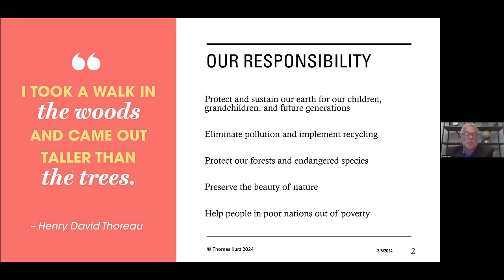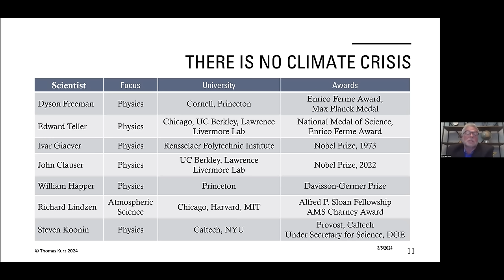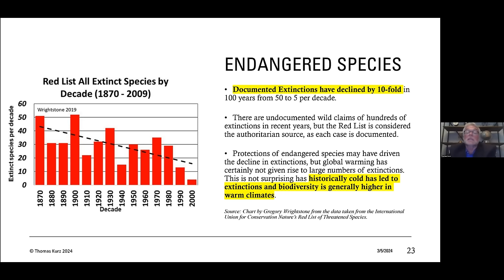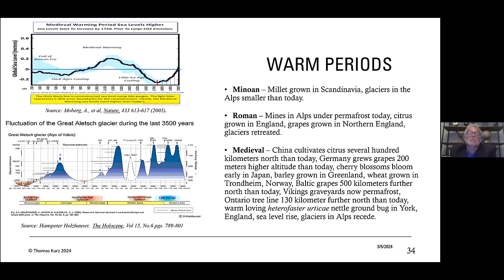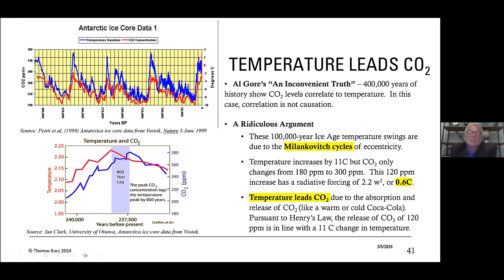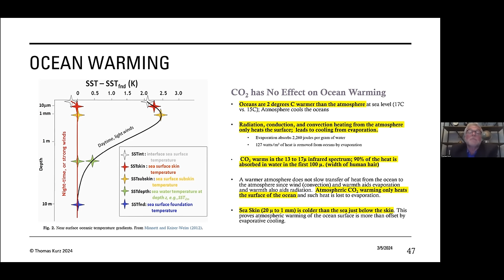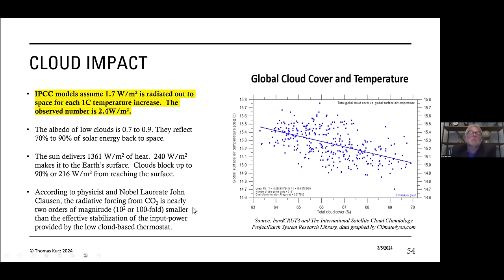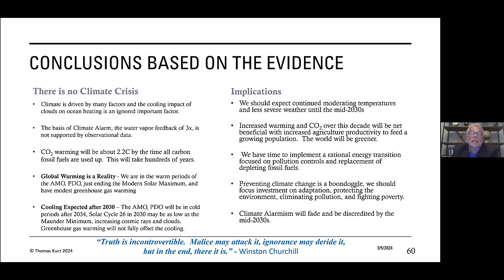Tom Kurz: Climate Change Examined by the Scientific Method | Tom Nelson Pod #202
00:00 Introduction and Background
00:36 Climate Change Concerns and Personal Journey
01:51 The Impact of Climate Change on Society
03:03 The Misallocation of Climate Change Funds
07:57 The Misconception of Green Energy
10:41 The Cost of Energy and Its Impact
12:16 The Effect of Climate Change on Nature
12:39 The Importance of Understanding Climate Change
13:06 The Misinterpretation of Climate Change Data
17:06 The Misconception of Climate Change Consensus
21:30 The Impact of Climate Change on Weather Patterns
23:43 The Historical Perspective of Climate Change
24:28 The Impact of Climate Change on Biodiversity
37:01 The Impact of Climate Change on Agriculture
42:57 The Misrepresentation of Climate Change in History
56:20 Understanding Regional Warming
57:23 CO2: A Driver of Temperature?
58:47 The Role of Oceans in Climate Change
58:57 Debunking the CO2-Temperature Correlation
01:01:36 Cosmic Rays and Climate Cycles
01:03:16 Arctic Amplification: A Closer Look
01:08:20 The Impact of Solar Radiation
01:09:11 The Role of Clouds in Climate Change
01:21:32 The Future of Fossil Fuels
01:32:13 The Impact of Cosmic Rays on Cloud Formation
01:39:41 The Coming Cold: Predictions for the Future
01:43:23 Concluding Thoughts: No Climate Crisis

Slides for this podcast, plus a PDF copy of Tom’s 133-page paper
AI summaries of all of my podcasts (plus transcripts of recent podcasts)